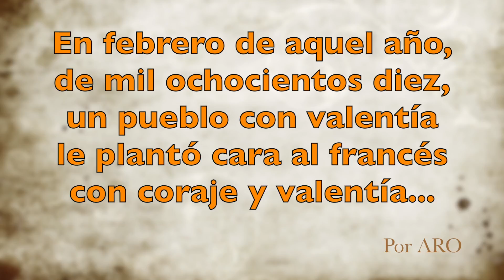VÍDEO PROMOCIONAL 2016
Narra brevemente los hechos acaecidos en febrero de 1810, fecha en la que los vecinos de El Bosque atacaron a las tropas francesas que por aquí pasaban, acción esta junto con otras que en 1811 les valió para que la Junta de Regencia reunida en Cádiz concediese al pueblo el título de villa y la independencia como municipio autónomo.